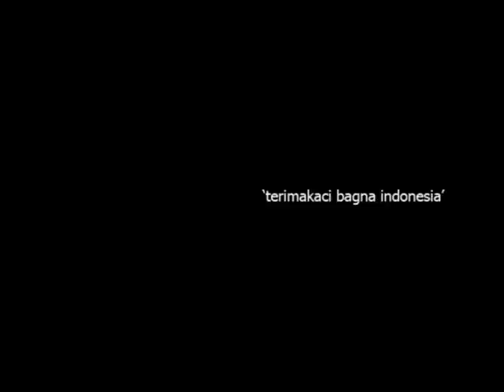Manu Bouvet and Rudy Castorina windsurf Bali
The Windsurfing Movie bonus part.